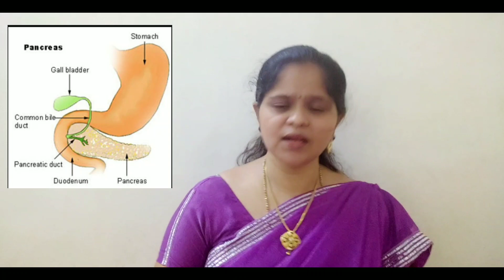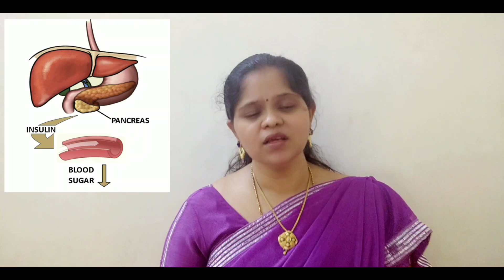Part 2,சர்க்கரை நோய் ஏன் வருகிறது? அறிவியல் பூர்வமான விளக்கம்.Why do we get diabetes in tamil by மதி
This video tells you the reason that why do we get diabetes and what habits leads to diabetes? After watching this video you will get a clear idea about the main cause of diabetes.